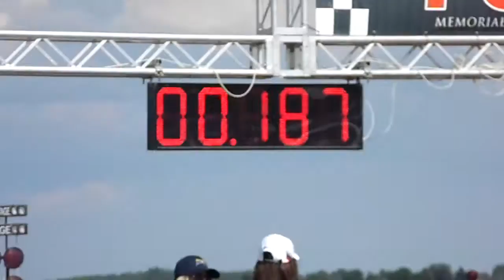1/4 mili Grand Prix Polski Rudnki 19-06-2016 BMW M4 vs CORVETTE